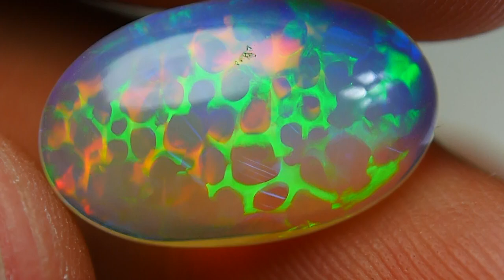3.95 CRT AMAZING BLUE HONEYCOMB WEB 5/5 FULL COLOR WELO OPAL